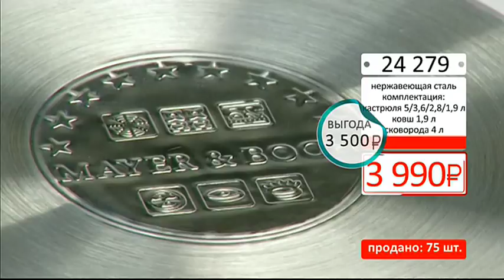Набор посуды Кулинарный триумф0903 (Copy 1)